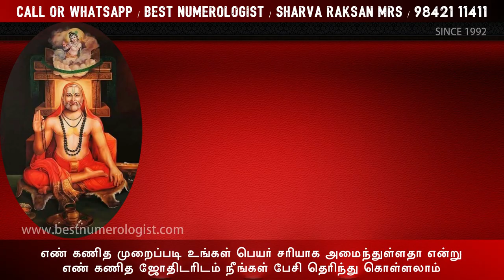SHORT BOY BABY NAME / BEST NUMEROLOGIST / 9842111411 / SHARVA RAKSAN MRS / INDIAN TAMIL HINDU MODERN